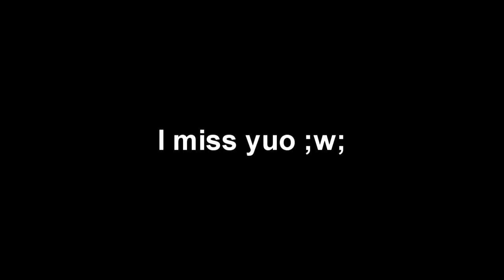I Got A New Mouse :D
*uwu energy intensifies*

mc.hypixel.net